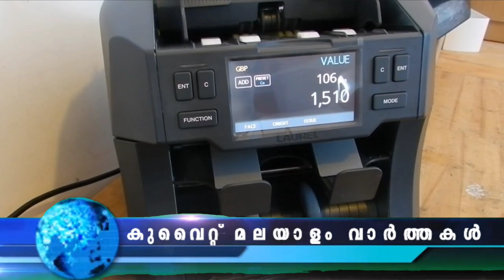Kuwait Malayalam News Updates | കു​വൈ​റ്റിൽ ​നി​ന്ന് ഈ ​മാ​സം മു​ത​ൽ പുതിയ സ​ർ​വി​സ്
കു​വൈ​റ്റിൽ ​നി​ന്ന് ഈ ​മാ​സം മു​ത​ൽ പുതിയ സ​ർ​വി​സ്
എ​​യ​​ർ ഇ​​ന്ത്യ എക്സ്പ്രസ്സ് ക​ണ്ണൂ​രി​ലേ​ക്ക് ഈ ​മാ​സം 30 മു​ത​ൽ  ആ​ഴ്ച​യി​ൽ ര​ണ്ടു സ​ർ​വി​സ് ന​ട​ത്തും

ഇ​ന്ത്യ​ന്‍ ന​ഴ്സി​നെ​തി​രെ പ​രാ​തി ഇങ്ങനെ
ഫ​ല​സ്തീ​ന്‍ വി​ഷ​യ​ത്തി​ല്‍ രാ​ജ്യ​ത്തെ പൊ​തു​നി​ല​പാ​ടു​ക​ൾ​ക്ക് വി​രു​ദ്ധ​മാ​യ നി​ല​പാ​ട് സ്വീ​ക​രി​ച്ച​തി​നെ തു​ട​ര്‍ന്നാ​ണ്‌ പ​രാ​തി